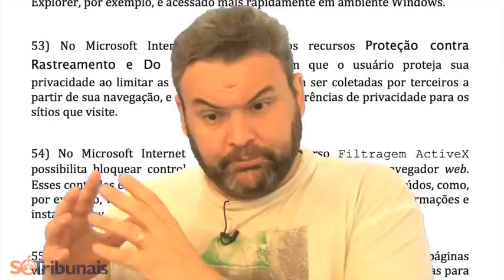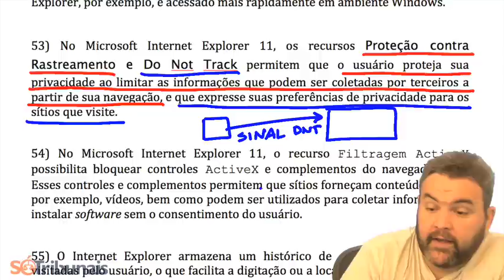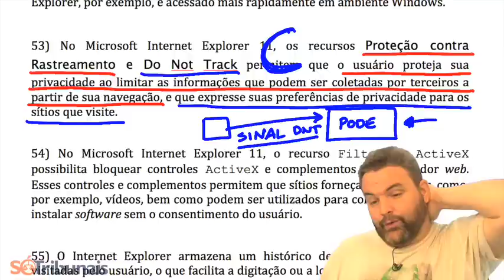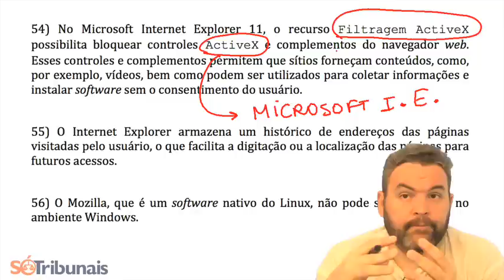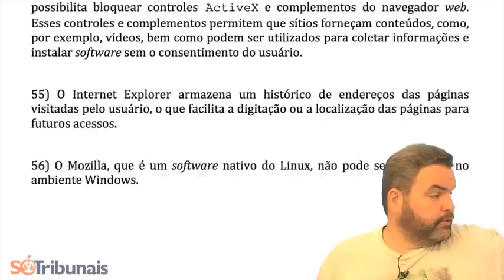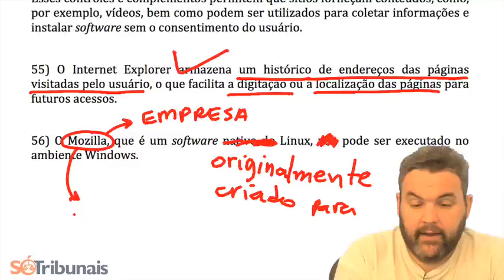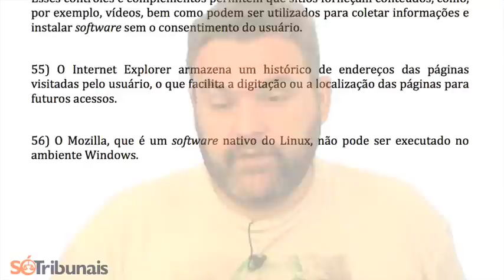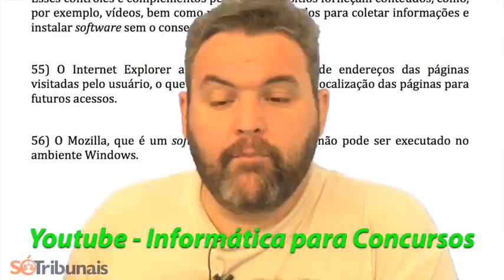Aula 012 - Última - TRE/GO - Só Tribunais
Esta é a última aula do curso gratuito de TRE/GO - Informatica